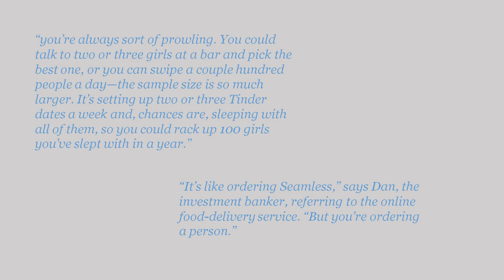Where are we running to? | Raffi Kasarjian | TEDxYerevanSalon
Humans are an incredible inventive species – the pace of innovation from hunters-gatherers to builders and inhabitants of mega-cities has been astonishing, and we continue to push technology forward at an even faster pace. However, too often, our appetite to advance technology far outpaces our ability to manage the impacts of that change on culture, society, the environment, or even ourselves.  This talk explores the tension between these two seemingly opposed forces to try to gain insight on how to push forward while maintaining and developing our humanity.

Raffi Kassarjian is Executive Director and General Manager of Monitis LLC, an Armenia-based provider of website and IT infrastructure monitoring services to clients around the globe. He is also a member of the Executive Leadership Team of TeamViewer GmbH (parent company of Monitis). Prior to this, Raffi served as the Head of Product Management, Marketing and Retail Banking services of Converse Bank, serving as part of Mr. Eduardo Eurnekian’s Corporacion America management team in Armenia.
Raffi holds Bachelor of Arts and Master of Business Administration degrees from Stanford University. He is also an adjunct lecturer at the American University of Armenia, where he teaches competitive strategy and digital commerce. Raffi was on the Board of the Union of IT Enterprises (UITE) in Armenia, and served on the Prime Minister’s Information Technology Development Council. He is a Founder and Chairman of the Repat Armenia Foundation and a founding member of Impact